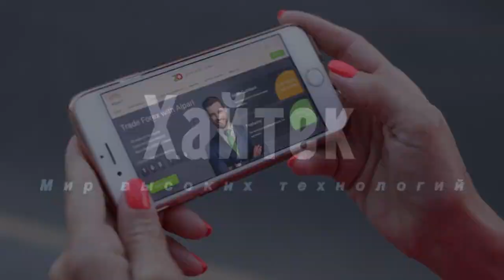В WhatsApp появятся самоуничтожающиеся фото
Можно будет отправлять изображения, которые автоматически удалятся после просмотра.